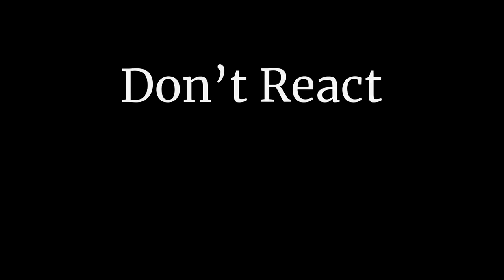Mindfulness is not about suppressing emotions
Despite what some people think, mindfulness is not about suppressing your emotions. It is about acknowledging and accepting your emotions without judgment so you can learn to respond to situations with clarity and calmness, rather than reacting impulsively.